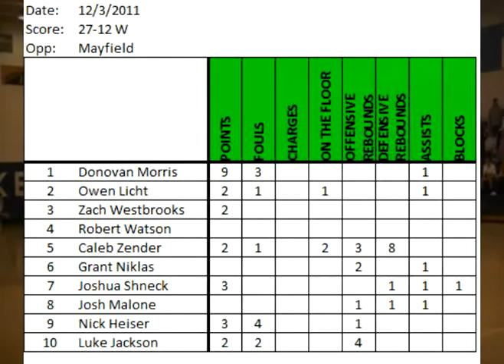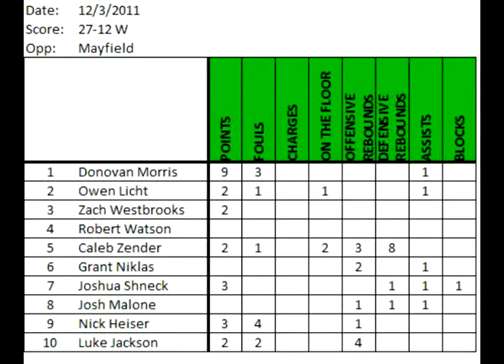2011 Nordonia Knights vs Mayfield 4th Grade Travel win 28-12 (12 3 11)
Another win by the Nordonia Knights. This win took us to 4-0.  Led by floor general Donovan Morris' 9 points and 1 assist but there were many more uncoverted opportunites.  Nick Heiser had 3 points with his aggressive defense and Josh Shneck also had three.  The stats also shows Caleb Zender with 11 rebounds (8 defensive) and Luke Jackson with four rebounds.  Great job guys and keep up the good work always looking to get better.